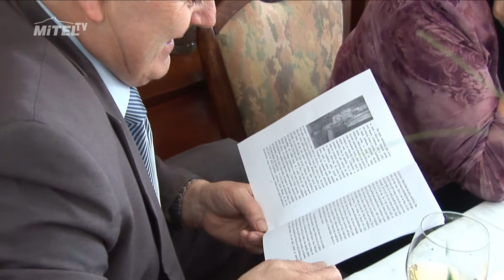Životní jubileum paní Boženy Bártové - 100 let